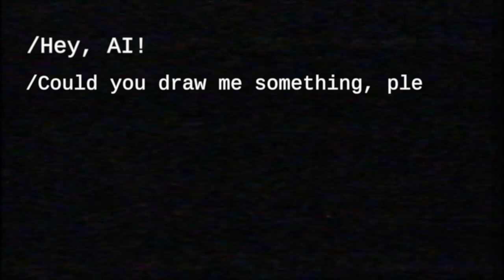I asked AI to draw Alien Humanoid